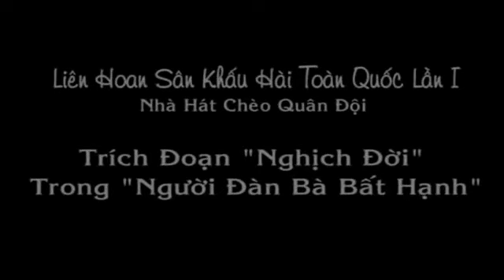Những Trích Đoạn Chèo Đặc Sắc Nhất 2019 - Hát Chèo Việt Nam Nghe Là Mê